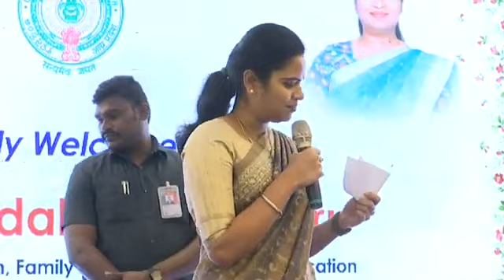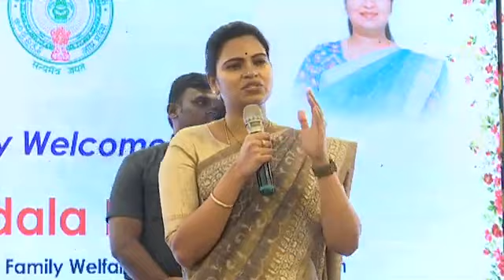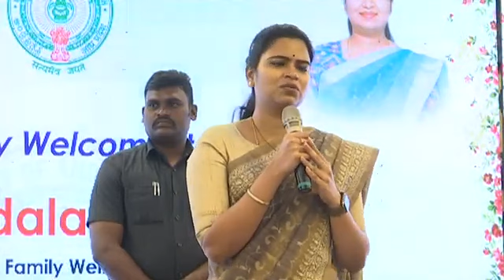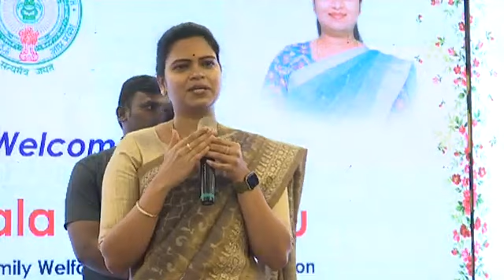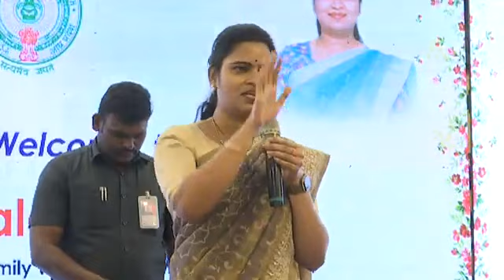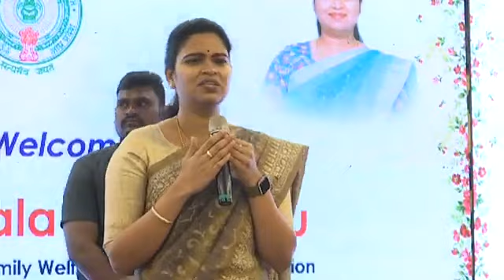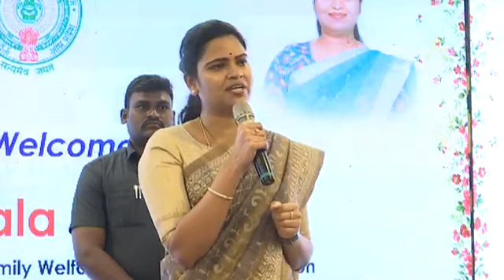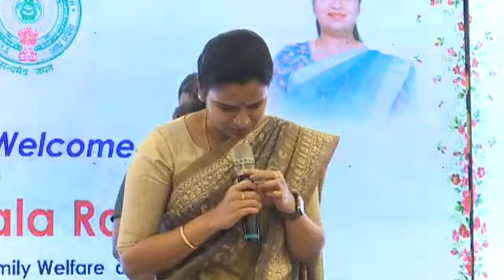Health Minister V Rajini Administrative Training Programme at Murali Fortune H